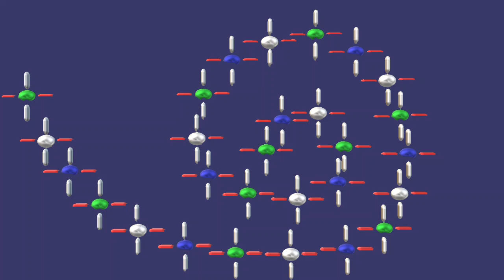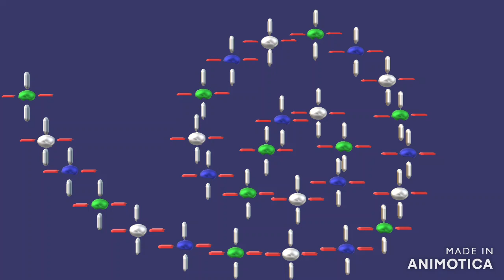Luminara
Jedi Tribute.this is Luminara.enjoy.